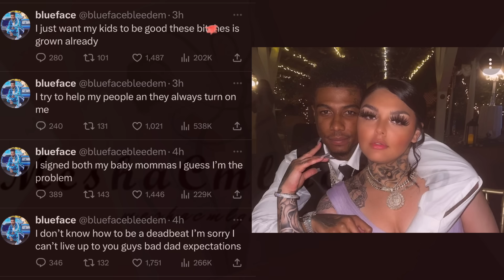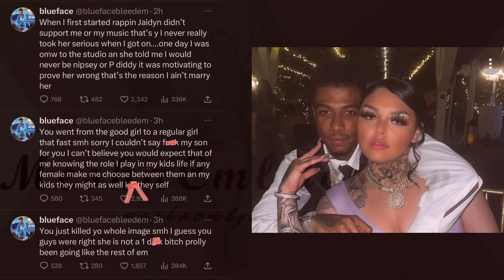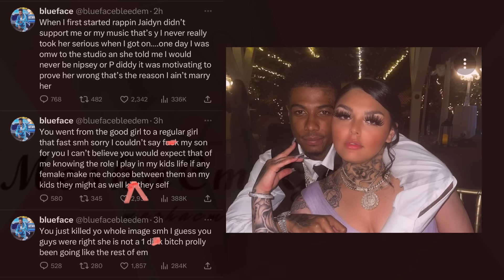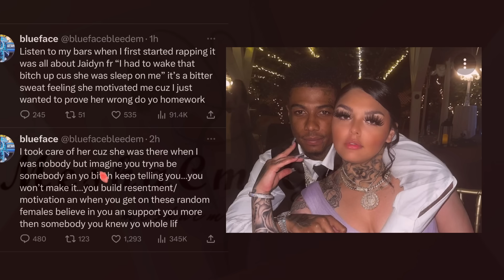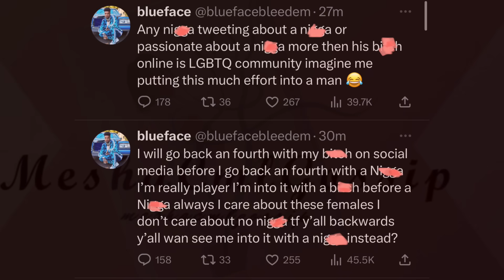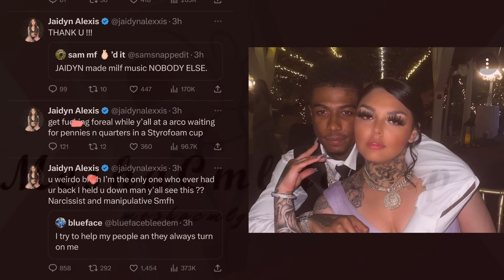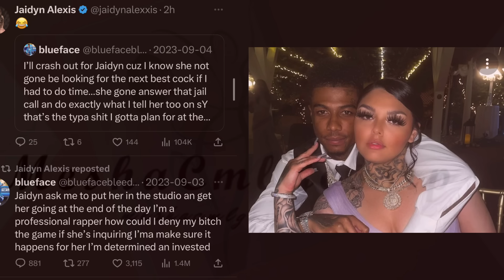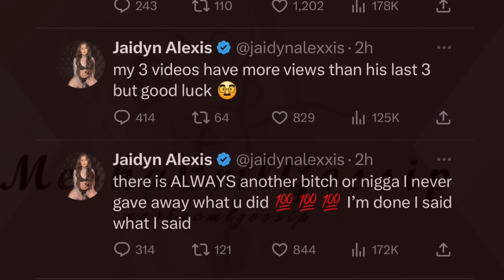Blueface posts picture with Chrisean jr💙 he talks ish about Jaidyn💔Jaidyn is done with him💔✌🏾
Jaidyn quits milf music and she is done with Blueface 👀💔💙 she has a new boo and Blueface posts a picture of him and Chrisean jr👀💔💙 Chrisean and Blueface in Baltimore where he says he signed Chrisean to milf music 👀💙☕️